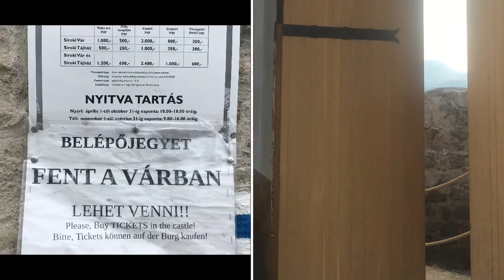Siroki vár 2018-08-11